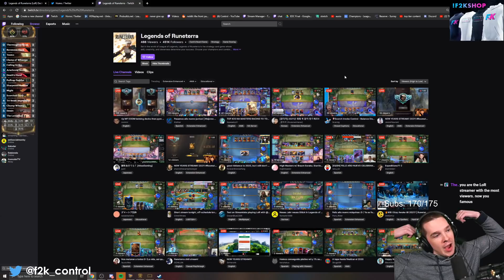INSANE 100% Win Rate 6-0 Teemo Swain Deck! | Legends of Runeterra | Controltheboard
🔻  DECK CODE & LINKS BELOW 🔻

Game 1 0:00-4:35
Game 2 4:35-10:01
Game 3 10:01-20:30

Deck Code
CICACAYECEBACAYEFYCAEAYBA4EASBIBAQEBSGZVHIAQCAYDBYBACAIDCMAQGAYN